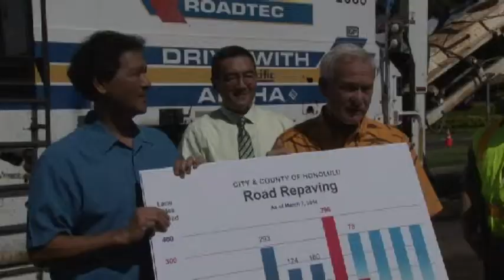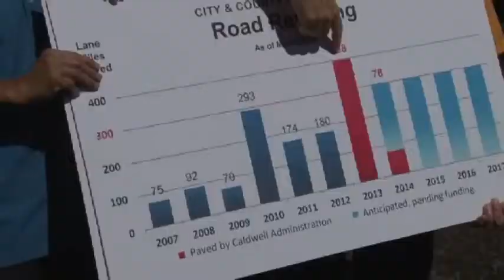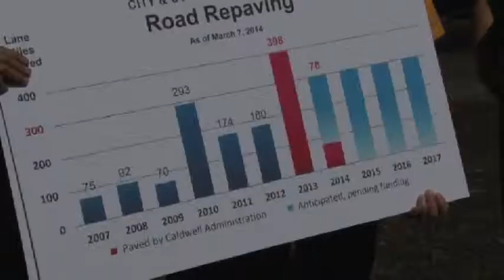Meheula Parkway Repaving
Mayor Kirk Caldwell held a press conference with Councilmember Ron Menor to highlight the commencement of paving work on Meheula Parkway in Mililani.